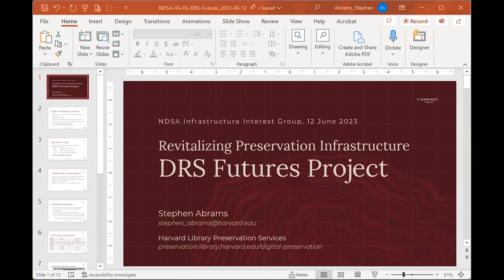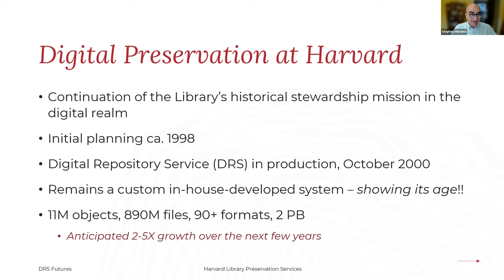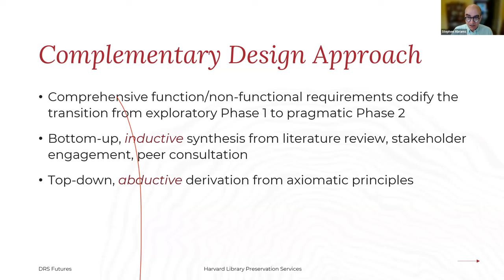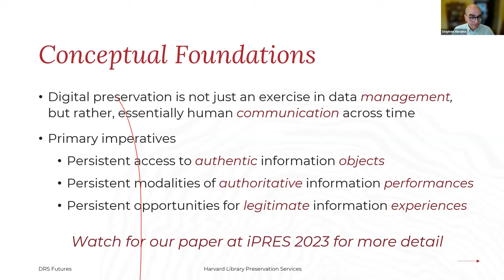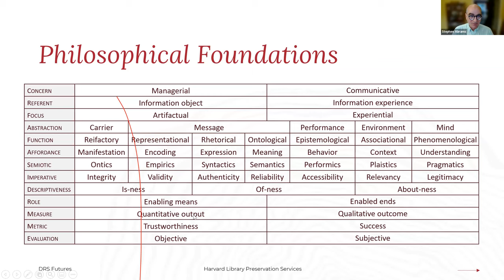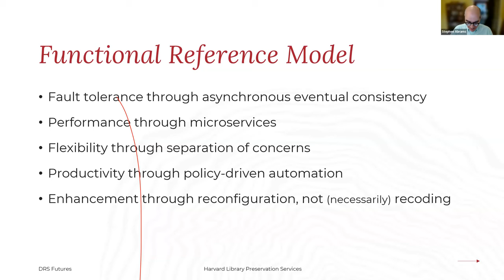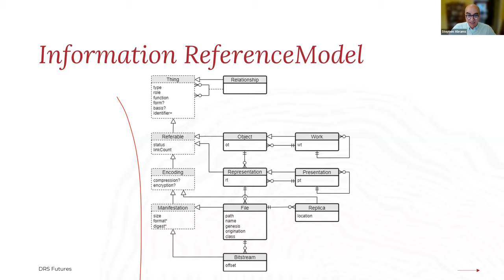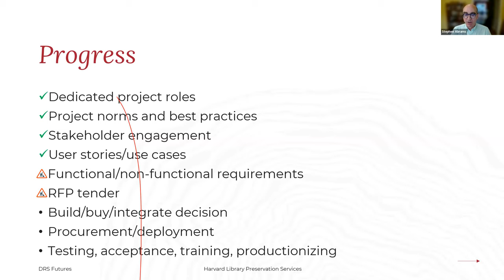2023-06-26 Infrastructure Interest Group - Harvard Library's DRS Futures Project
Stephen Abrams, Head of Digital Preservation at Harvard Library presents on Harvard’s Digital Repository Service (DRS) Futures Project.